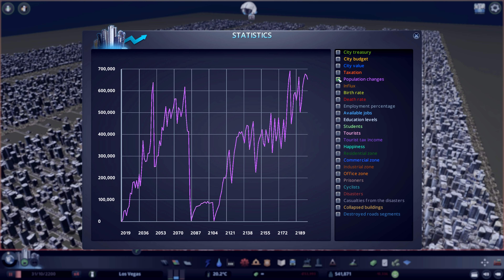HOW TO NOT GET RICH - The Income Project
Final Episode on the Income project! I hope you guys have enjoyed these 14 episodes! It has been great and your support has been awesome, but now its time for a new project!

✅My Gear:✅
✅PC✅
✔️CPU:✔️
✔️Motherboard:✔️
✔️RAM:✔️
✔️SSD:✔️
✔️CPU Cooler:✔️
✔️Case✔️
✔️GPU✔️
✔️Monitor✔️
✅Accessories ✅
✔️Gaming Keyboard:✔️